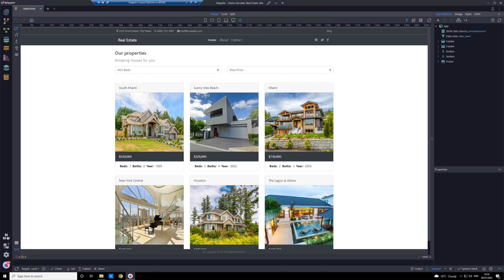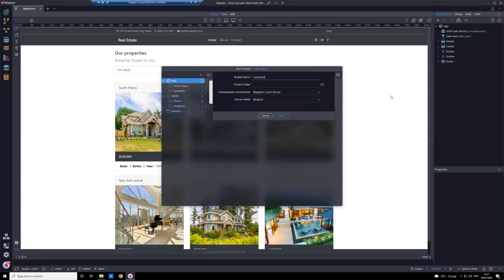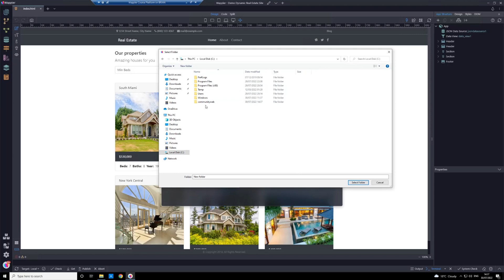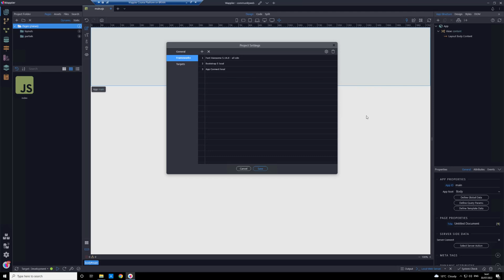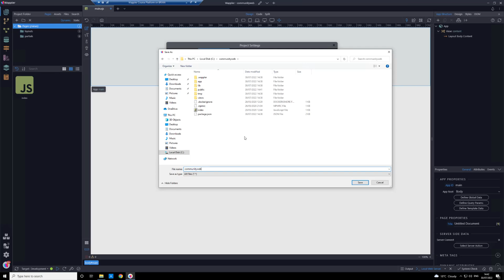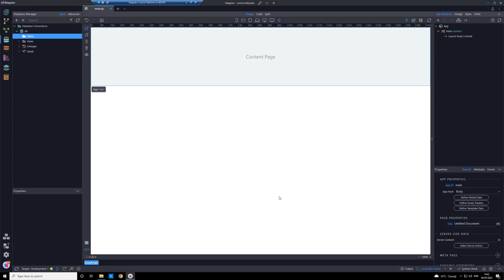Your initial project setup and database configuration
This module takes the user through the setup of the project we will be using for this course. It covers dependencies, SQLite and database table access

(EN-GB subtitles checked)